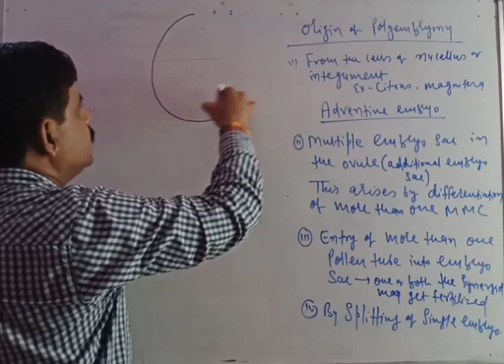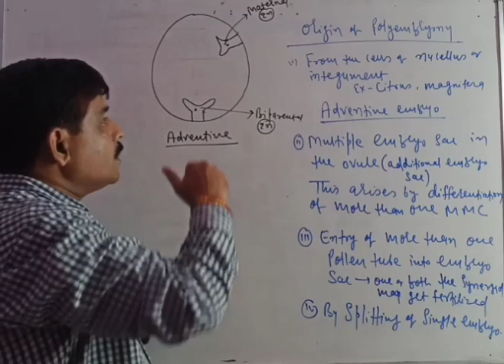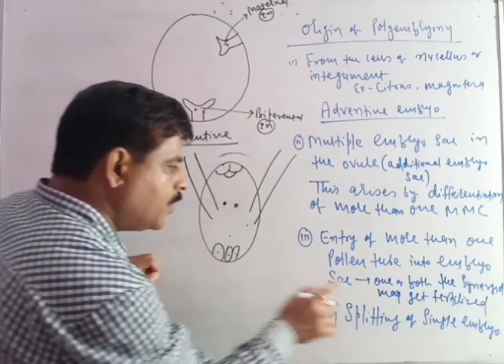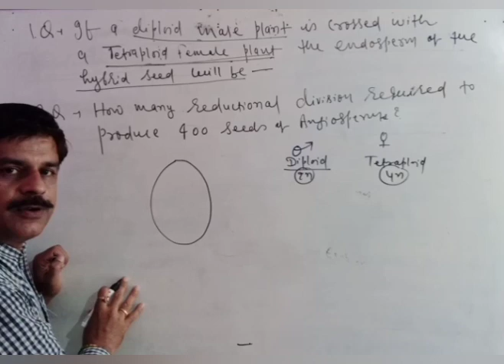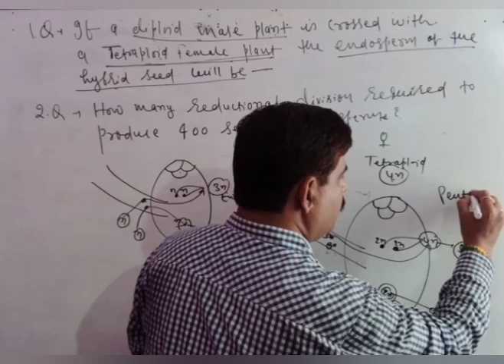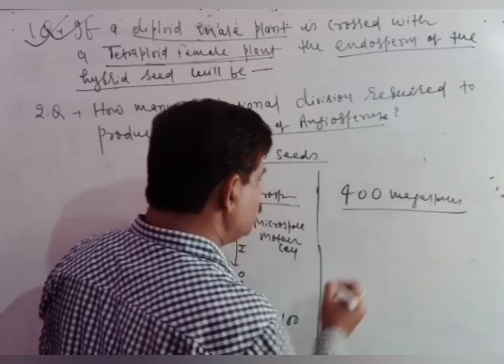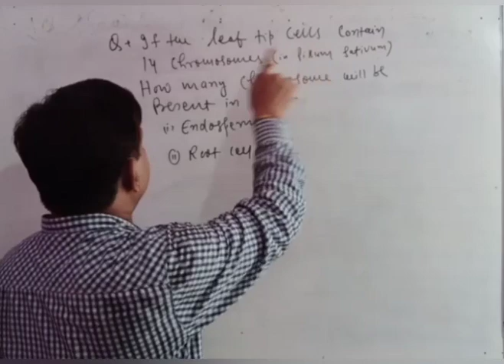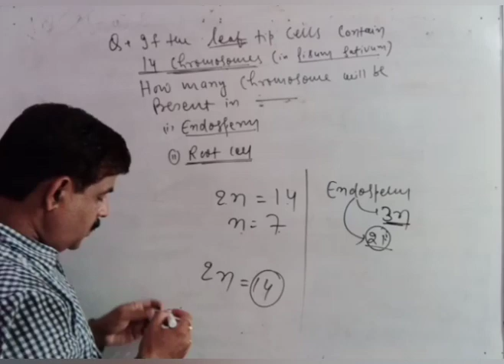12 Biology Apomixis and Polyembryony Part 03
12 Biology Apomixis and Polyembryony Part 03